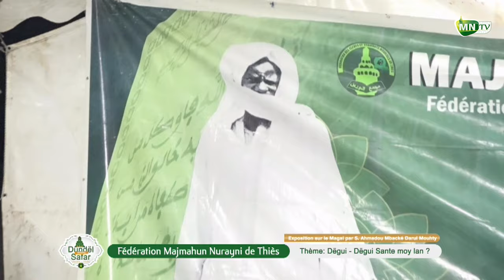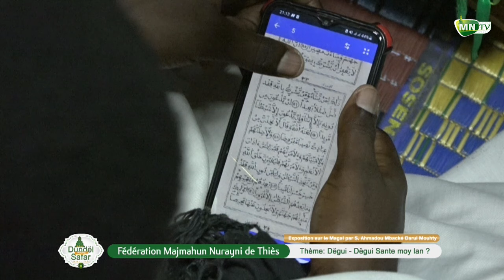Dëgui -Degui Sante moy lan ? Par S. Ahmadou Mbacké Darul Mouhty | Dundel Wéeru Safar FMN THIÈS